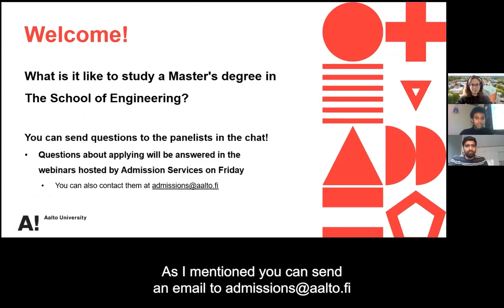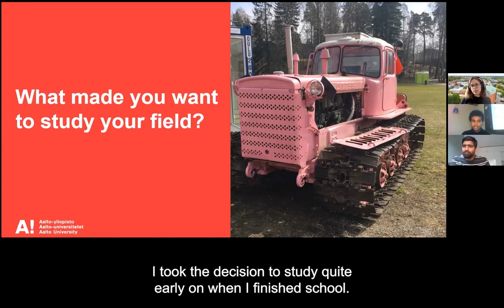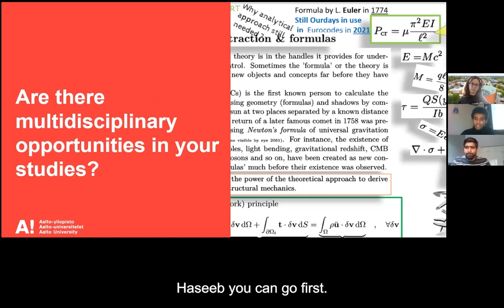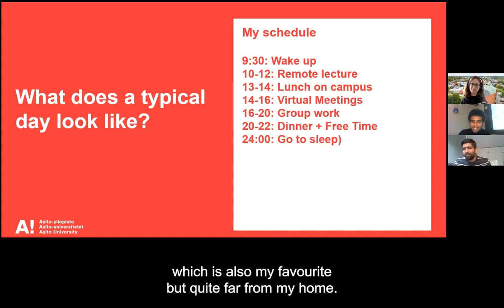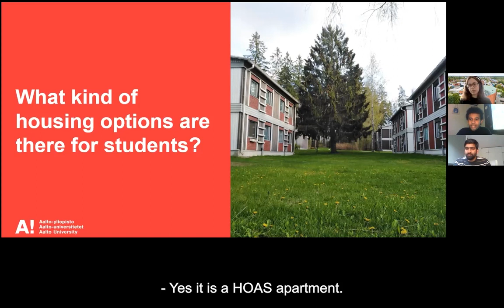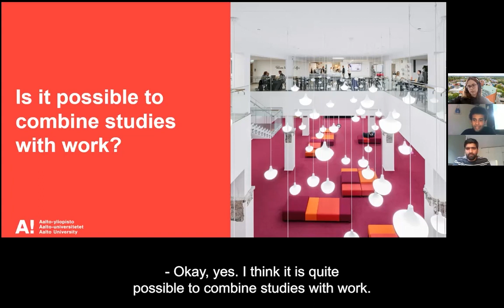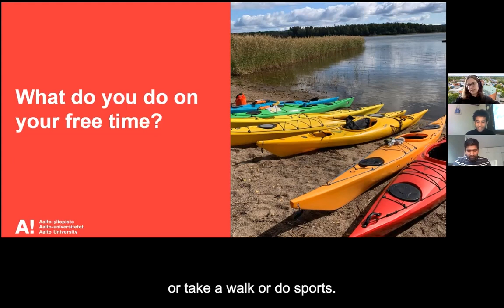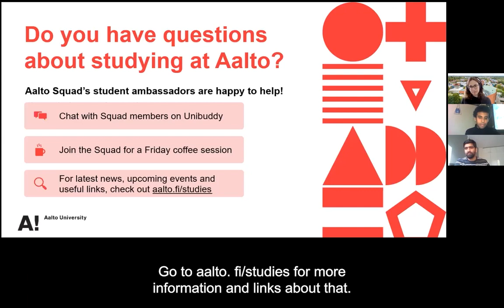Student webinar | School of Engineering - Master's studies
The School of Engineering works in the fields of mechanical engineering, civil engineering and built environment. Our community is a collection of students and experts from various backgrounds who share an interest in these subjects, working together in tasks related to research and education.

...But what is it really like to study a Master’s degree at the School of Engineering at Aalto University? In the Virtual Aalto Open Days event our students shared their experiences! Watch the recording of the event to learn more about Aalto University, studying in our English-taught programmes, our campus, housing and other student benefits, career opportunities, and what it is truly like to be part of the Aalto community.

Interviewer: Mohamed Elamir (Master's Programme in Advanced Materials for Innovation and Sustainability)
Panelist: Ioanna Orfanoudaki (Master’s Programme in Building Technology)
Panelist: Haseeb Latif (Master’s Programme in Building Technology)